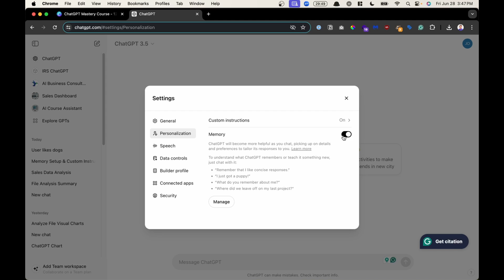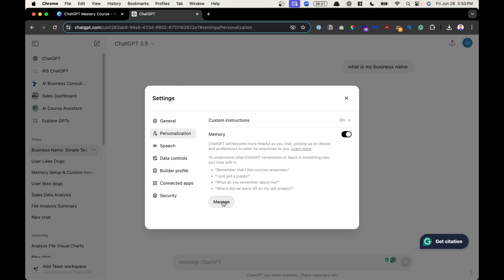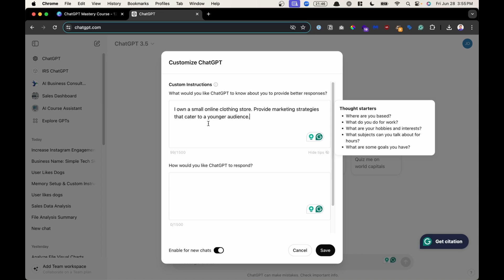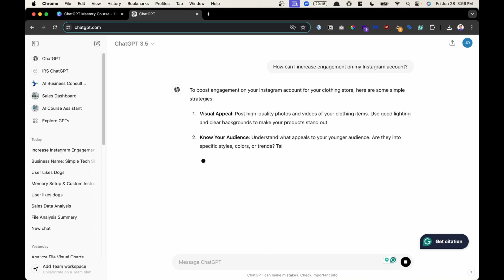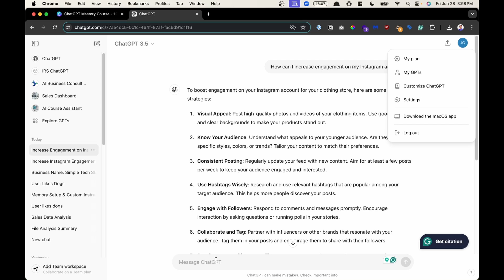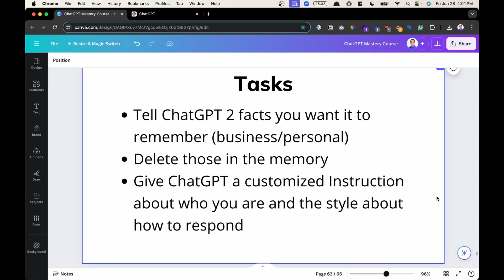ChatGPT Tutorial: Memory and Custom Instructions